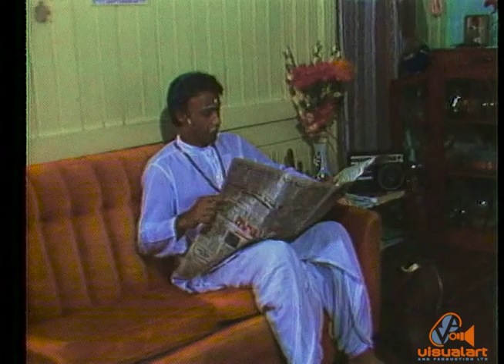The Poui Tree (Part 2) - ttt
Play of the month produced by Horace James...
Written by Shane Bickram.
Starring Indra Maraj, Heathcliff West, Hansley Ajodha, Aviann Ali, Avion Crooks, Sherry Ann Mohammed and George Ramtahal. ...
Directed by Mervyn Ambrose...
Production Crew  -  Andre Gellineau...Ricardo Belgrave...Robert Peter...Miguel Rouse...Steve Tannis...Gregory Taylor...Daniel Ramsundar...Arthur Bissessar.